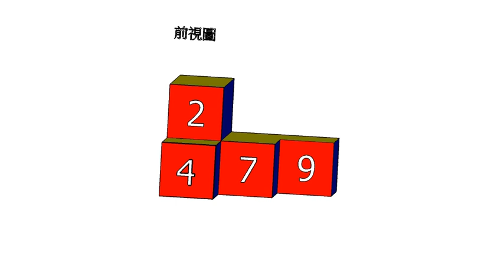基礎圖學實習補救教學-空間感建立-三視圖繪製-正垂面012